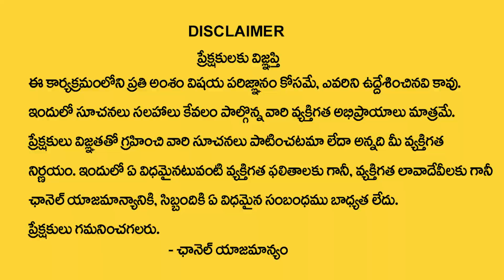3,12,21,30 Date Of Birth Lucky Numbers Numerology By Numerologist Dr KHIRONN NEHURU | TSW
Watch► 3,12,21,30 Date Of Birth Lucky Numbers Numerology By Numerologist Dr KHIRONN NEHURU | TSW